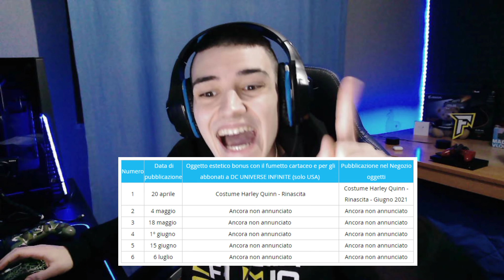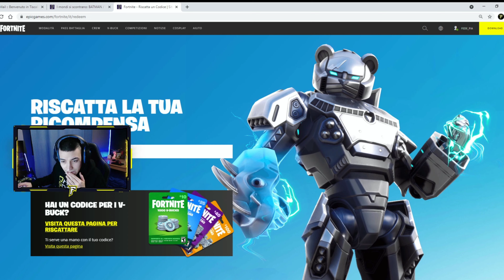VI REGALO LA SKIN DI HARLEY QUINN - COME OTTENERLA TRAMITE I FUMETTI "PUNTO ZERO" TUTTI I DUBBI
PREORDINE AMAZON

🏰 CODICE MAPPA  BATTLE CASTLE 👉 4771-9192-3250

🔴 Segui le mie LIVE STREAMING per rimanere aggiornato sul fantastico mondo di Fortnite, il divertimento è assicurato.

💰 Se vuoi supportare il canale attraverso una donazione puoi farlo qui

❗ codice creatore: fedepia
Se vuoi supportarmi gratuitamente puoi inserire il mio codice supporta un creatore nel negozio oggetti di Fortnite,  ogni tuo acquisto mi supporterà... Grazie mille GG
Taggami nelle storie di instagram mentre shoppi con il mio cod e ti ripostero 😉

🎫 Guadagna punti mentre guardi e interagisci con la stream, questi punti verranno usati per darti la possibilità di vincere un fantastico premio.
- per ogni 5 minuti passati in stream guadagnerai 1 punto
Scrivi in chat questi comandi:
  per sapere la tua quantità di punti accumulata scrivi  → !points
  per dare i tuoi punti ad un utente → !give (poi scrivi @nome e punti)

🌿 acquista integratori creati da un mix di erbe botaniche e frutta per iniziare al meglio la tua giornata. uttiliza questo

🖥 Il mio PC da streamer:
- scheda madre AORUS pro B450
- CPU AMD rysen 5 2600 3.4GHz
- RAM 2x8 16GB
- scheda grafica ASUS GTX geforce 1660 6GB
- Raffreddamento a liquido AIO Cooler Master
Il mio pc da streamer 👉 :point_right puoi acquistare uno o più componenti direttamente da questo link per supportarmi

Sei arrivato fino a qui!! commenta con un bel Super GG